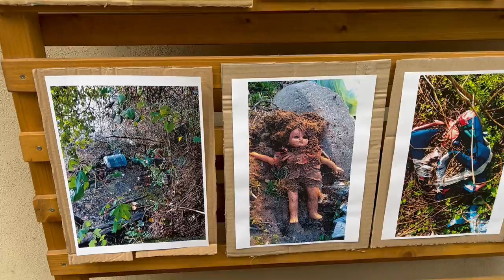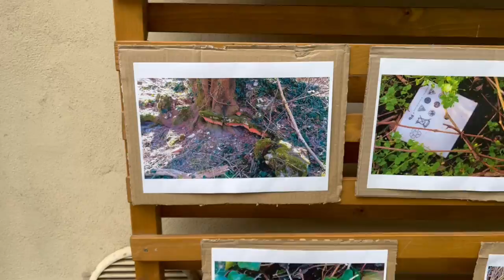Puliamo la terra - Civil Week 07-05-2022